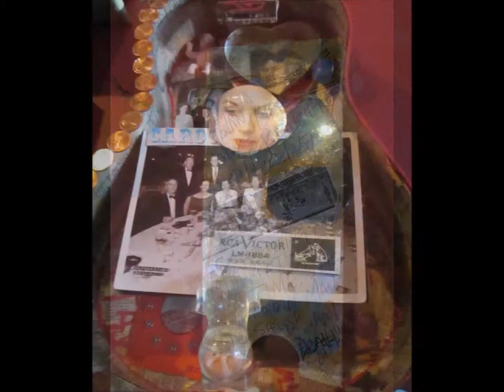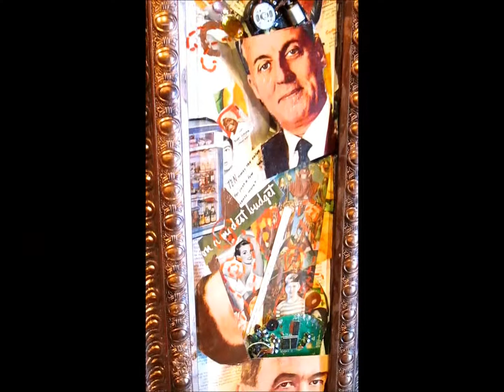WTF-? Found Object Art Show at Oscars Atlanta 2013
Atlanta Artists The Sons of Lovecraft  Annual Found Object Art Show 2013 at the famous Oscar's Atlanta Martini & Art Bar.  Collected Artists 'Tiki George' Hartley and Ray deMacon offer Wild Art Weird Art Atlanta Art Collections Funky Art Funky Artists